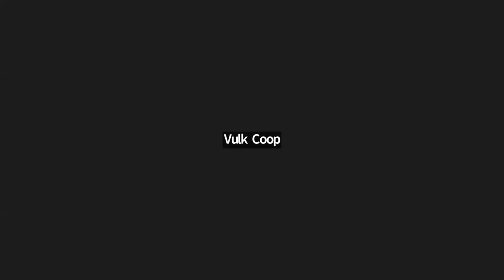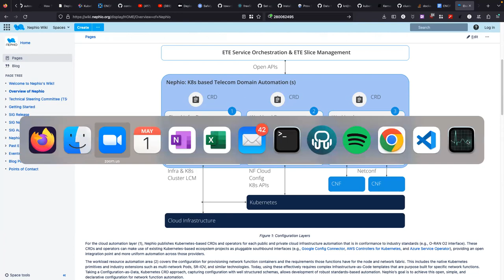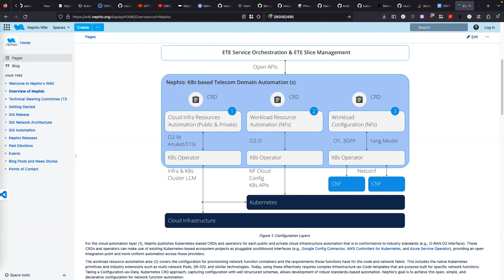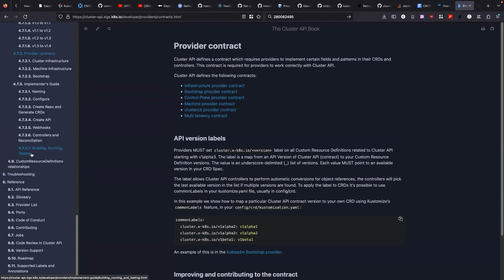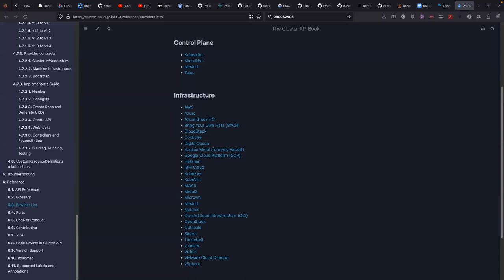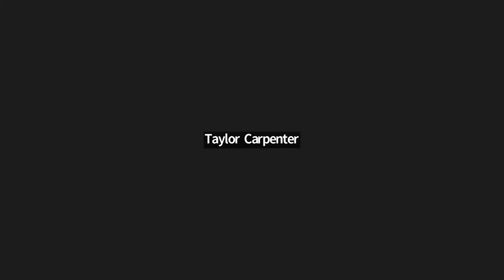CNCF CNF WG Meeting - 2023-05-01